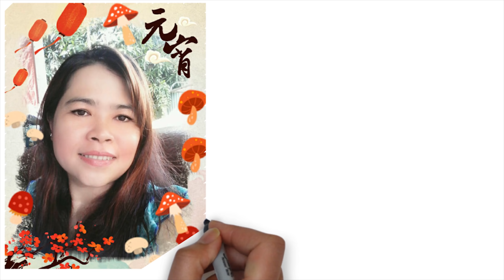Tròn Mắt Xem Làm Bánh Phồng Khoai Tây Độc Lạ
Tôi chắc rằng bạn chưa được thấy bánh phồng dạng này. Hôm nay Hieu Huynh sẽ chia sẽ cách làm bánh phồng khoai tây để nhâm nhi với bia là hết chổ chê luôn. Rất mong nhận được những cái like của các bạn!
Thành phần, 200 g bột bán, 150 g khoai tây, một ít bột năng, tiêu.
► Xem thêm những video nổi bật nhất trên kênh này!
- Cách làm Kem Túi Đậu Đen:
- Cách làm KEM MÃNG CẦU XIÊM GIẢI NHIỆT MÙA HÈ:
Đăng ký và theo dõi kênh Hieu Huynh miễn phí tại để thường xuyên nhận video mới nhất về Nhật Ký Gia Đình nha các bạn!
Tác giả:
► Hieu Huynh